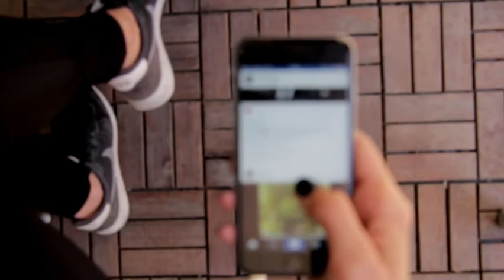Copyright free footage | smile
This channel all copyright fre footage
All this footage are use for all youtuber
You can use this footage on your youtube video